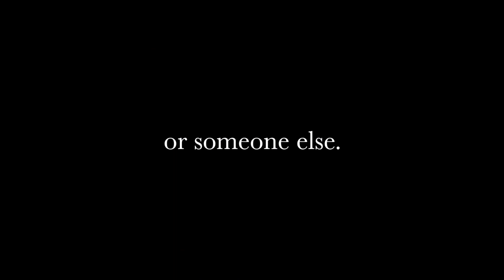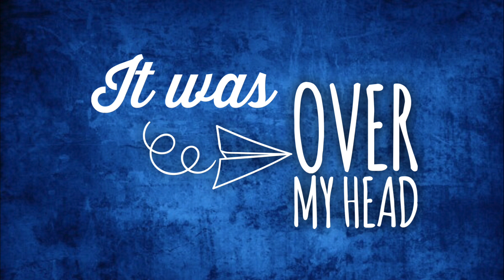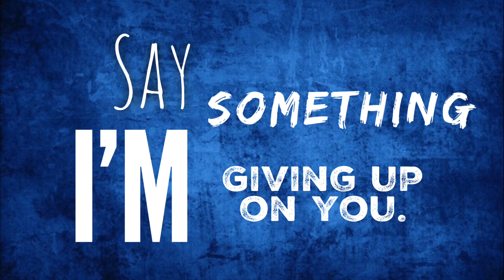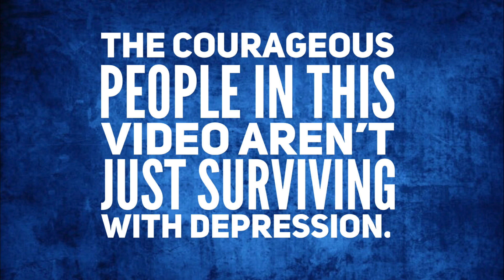Say Something - Brad Battle (Official Lyric Video)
The official lyric video for Brad Battle's new single "Say Something"
This song really hit home for Brad a few years ago while he was struggling with depression.  He connected with it and started playing his version at his live shows.  Now with the help of Bart McKay (CCMA Producer of the Year 2017) and an allstar band including Matty McKay, Justin Kudding and Ben Bradley, they have brought his rendition to life.

Thanks so much to the courageous individuals who volunteered to be in this video and help change the way we look at depression and mental health.  It all starts by saying something.